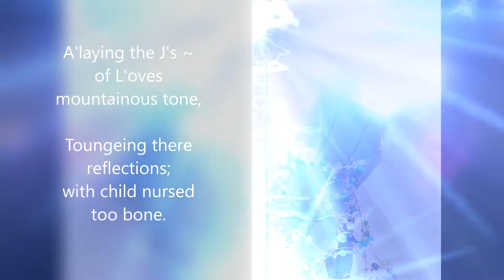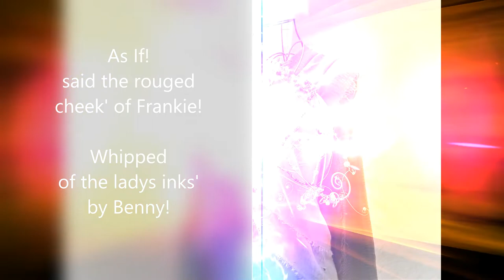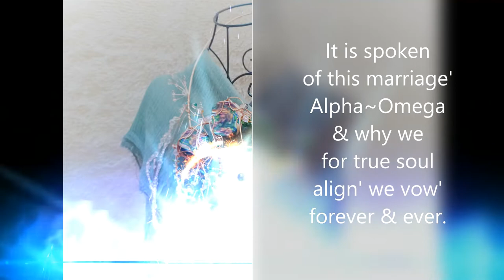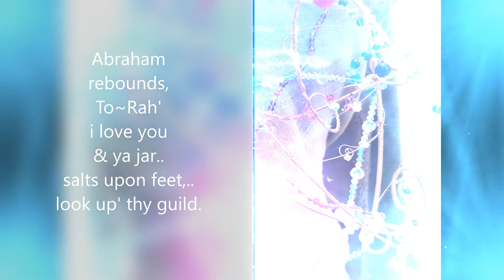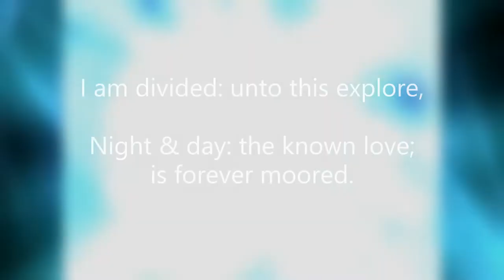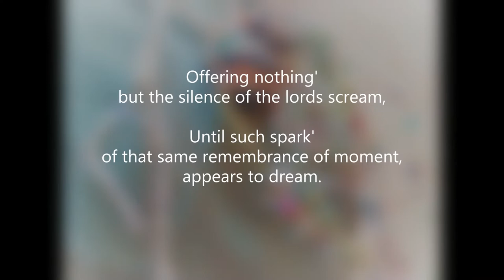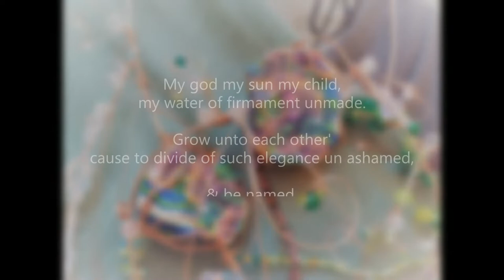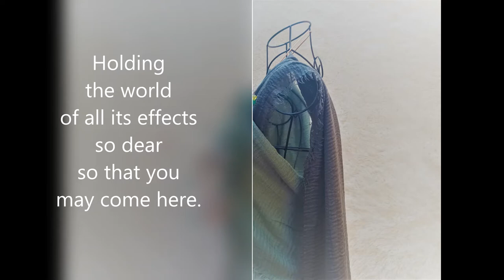SahaJa Blue Presents Frankie & Bennys The Forbidden Fruit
Dear MooJi We Meet At Frankie & Bennys On The 28th At One.

Until then to one & all GoodLuck.

For I truly hope that its all switched off today & that every single one of us is TOTALY FREE

All my love Sarah Jane Rose Delacroix